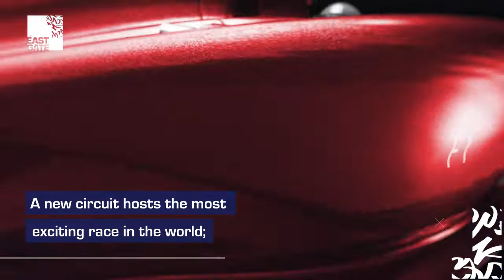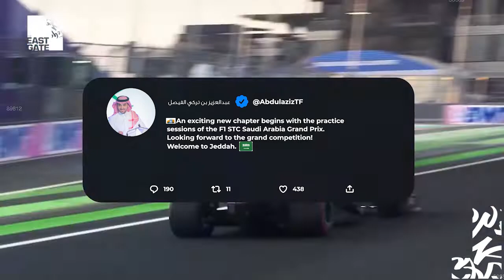The most exciting race in the world.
The most exciting race in the world ... The penultimate round of Formula 1 for the first time at the Jeddah Corniche Circuit.